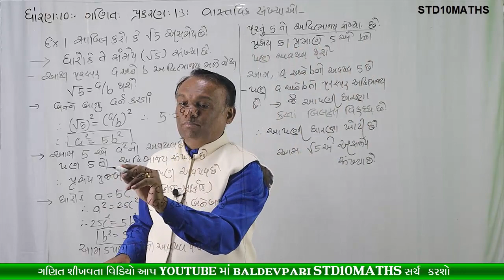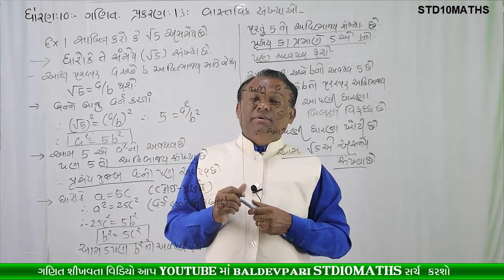STD 10 MATHS CH 1 PART-8 5નું વર્ગમૂલ એ અસંમેય છે Real Numbers (વાસ્તવિક સંખ્યાઑ)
નમસ્કાર મિત્રો

/playlist?list=PLyeDqv0HTMO1nGnJ3jKClF60vKKGqT6kF

ઝડપી ગુણાકાર અને વર્ગ કરવાની ટ્રિક-1